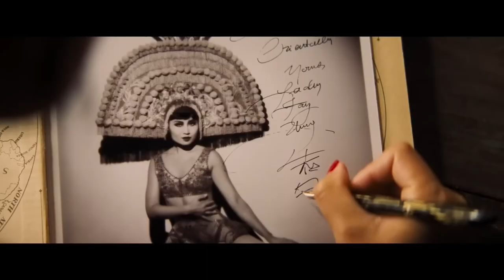Вавилон - офіційний трейлер ( Українською )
Жанр: епічний, драма
Режисер: Дам`єн Шазель
В ролях: Бред Пітт, Марґо Роббі, Тобі Маґваєр, Олівія Вайлд, Джин Смарт

Події розгортаються у Голівуді наприкінці 1920-х років. Новітні технології вже дозволяють озвучувати фільми, тож всім зрозуміло, що жанр німого кіно зникає. Джек Конрад (Бред Пітт) – уславлена зірка німого кіно. Аби лишитися на плаву, він має зробити щось, непідвладне часу. Молода та талановита Неллі Ларой (Марґо Роббі) хоче стати знаменитою на увесь світ акторкою. Але ж вона така не одна. Круговерть подій, вечірки, що змінюють одна одну, алкоголь та наркотики – калейдоскоп видовищ та магія золотої доби Голівуду манять до себе як магнітом.

Комедійна драма «Вавилон» є новим проектом Дам’єна Шазелла. У 2016 році він став наймолодшим володарем премії «Оскар» за кращу режисуру. Як і для оскароносного «Ла-ла-ленду», Шазелл сам написав сценарій. Передбачалося, що головна роль дістанеться Еммі Стоун, однак вона вибула через завантаженість на інших проектах. Роль виконала Марґо Роббі, яка двічі була номінована на «Оскар».